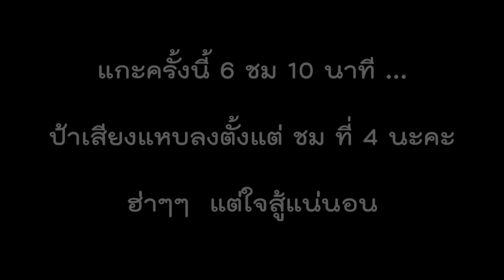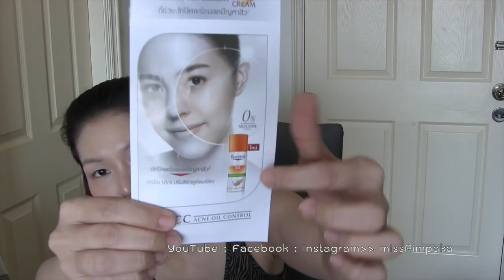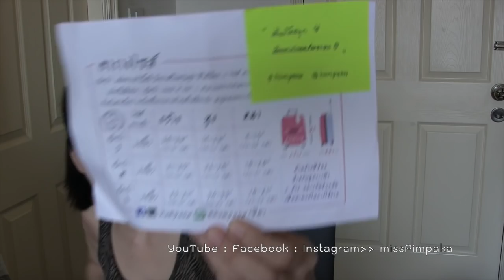แกะกล่อง - ถ้าคุณส่งมาป้าจะแกะ ตอน 79 (Part 9/10)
หลายๆครั้งที่ทางเจ้าของผลิตภัณฑ์ส่งของมาให้ หรือไปงานแล้วเค้าไล่แจกมา ป้าก็ไม่ได้สามารถจะทำวิดิโอทุกครั้ง ทุกชิ้นได้นะคะ วันนี้ก็เลยเอาแบบสบายๆ เก็บมารวมกันเลย 70 แบรนด์ค่ะ (From Feb 25-Apr4 , 2016 … (Jurlique, Suqqu SS 2016 Collection, Mac Flamingo Park Collection, Aesop, Goldenrose, Aveda Daily Light Guard Defense Fluid SPF30 PA 30ml 1,800Baht, Mellisa Kiss White Me Up Youth Booster 30ml 990Baht, Vichy Ideal White Meta Whitening Skeeping Mask 75ml 1,600Baht, Passion Ville Powder Blush on the Road, Verena Fiberlax and The Secret Plus, Elizabeth Arden Ceramide Youth Restoring Essence 140ml 2,800Baht และ Elizabeth Arden Ceramide Overnight Firming Mask 50ml 3,550 Baht, Lancome Cushion Blush Sultil 1,850Baht, Herbacin Wuta Kamille Glycerine Hand Cream at Boots, Nyx, YSL Beaute 3rd Anniversary, Karen Millen SS 2016, Origins Plantscription Anti-Aging Power Eyecream 15ml 1,900Baht, Cherie Coco Holistic Perfect Mask and Platinum Gel Pack Metric 90g 490Baht and Black Gel Pack 490Baht, KenzoKi Skincare at Sephora, Three Sakuraism Collection Three Sakuraism Arona Skin Soap (80g 1,800b) Three Sakuraism Aroma Bath Serum (150ml 2,600b) Three Sakuraism Aroma Hand Cream (50g 1,600b) Three Whisper Gloss for Eye 2 สี (9กรัม 1,200บาท) Three Cheeky Cheek Blush (4กรัม 1,250บาท) Three Shimmering Lip Jam (9กรัม 1,100บาท) และ Three Nail Polish (4กรัม 650บาท), CG210 Hair and Scalp Serum 80ml 1,590Baht, Biore Body Sun screen, Wet n Wild Mega Last Lip Color, Lancome Wonem's Day, UD x Gwen Stefani Blush Palette 2,150Baht Lipstick 900Baht Lipliner 800 Brow Box 1,200Baht, Ticha Base Makeup FB: TichaCosmetic Tel , Voxxel Blush Cleaner 220ml 590Baht IG: voxxel_official, Laneige White Plus Renew Original Essence EX 40ml 1,900Baht, Phyto Hair Care from France, Estee Double Wear Cushion BB 12g 1,850Baht, Sulwhasoo Snowise Brightening Serum, Avon, Magique Skincare, DrGL Collagen Essence 30ml 6,400Baht, Laura Mercier Candleglow Soft Luminous Foundation 30ml 2,200Baht, The Bodyshop, Garnier Ageless, SKII FTE, Kiehl's 3 STAR products Clearly Corrective Dark Spot Solution 30ml 2,600Baht Ultralight Daily UV Defence 30ml 1,450Baht Ultra Light Daily UV Defense Mineral 50ml 1,800Baht, Clarins White Plus Tri-Intensive Brightening Serum 30ml 3,750Baht, Eucerin Hyaluron Filler CC Cream, Aveda, Fresh Sugar Sport Treatment Sunscreen SPF30 PA+++ 6g 1,100Baht, Verena Nutroxsun, Boots The Original Champney, Ettusais Skin Version Up Lotion and Essence, Nivea Sun Protect and Refresh Body Lotion SPF50 PA 200ml 419Baht, Nakie Line ID: nakiethai, Earth's Body Lotion, Clinique Pop Lacquer Sheer Lip Colour+Primer 850Baht Clinique Super City Block BB Cushion Compact SPF50 PA 1,800Baht, Loreal Makeup False Lash Super Star 499Baht Loreal Paris Superstar Liner 399Baht, Elysees Bag, Shiseido Perfect UV Protector S Sensitive Wetforce 50ml 1,500Baht Shiseido Synchro Skin Lasting Liquid Foundation 30ml 1,800Baht, Medica Viva White Serum, Watson's Beauty in Summer campaign, Arcona, Lab Story Marine Exfoliator Peeling Swap With Seamollient 1box 1,880Baht, Dermalogica Hydrablur Primer 22ml 2,700Baht, Too Faced Liquified Metalic Lipstick Chocolate, CK Perfume, Ellie Saab Perfume, and MORE!)